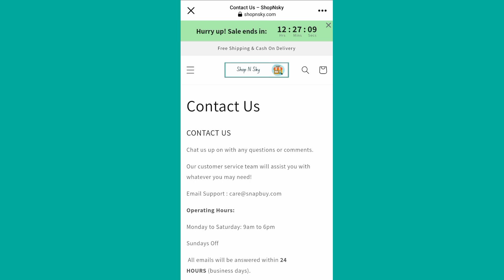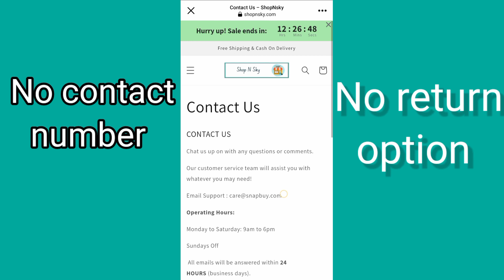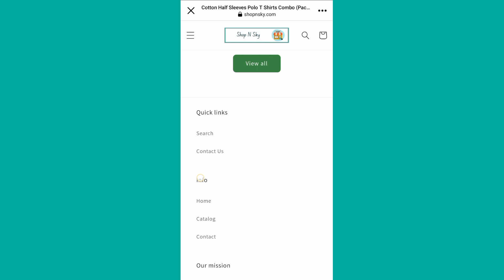shopnsky.com review | shopnsky.com real or fake.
About this video :- 👇
Shopnsky.com website ka review Kiya gya hai es website me apko bataya jayega ki yah website real or fake hai to video ko pura dekhe thank you.

shopnsky com real or fake
shopnsky com review
shopnsky com website real or fake
how to return order in shopnsky